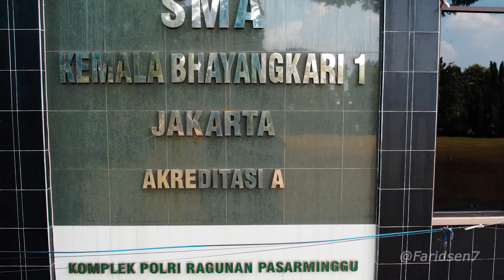Kilas Balik SMA Kemala Bhayangkari 1 Jakarta 2023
Video dikhususkan untuk para peserta didik SMA Kemala Bhayangkari 1 Jakarta untuk kegiatan acara pelepasan kelas 12 yang di selenggarakan di Provinsi D. I. Yogyakarta pada bulan Mei tahun 2023..
Dalam ini merupakan kumpulan foto dan video dari masing-masing kelas..